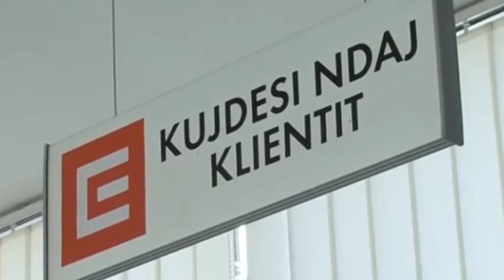Rama: Situata energjitike alarmante. Do shlyejmë të gjitha borxhet